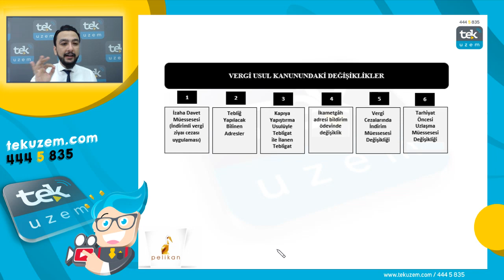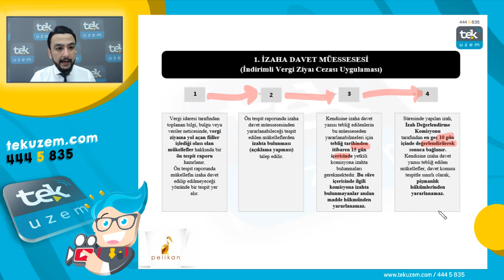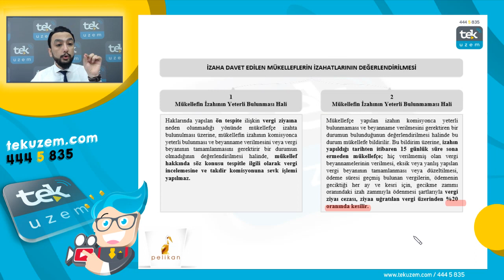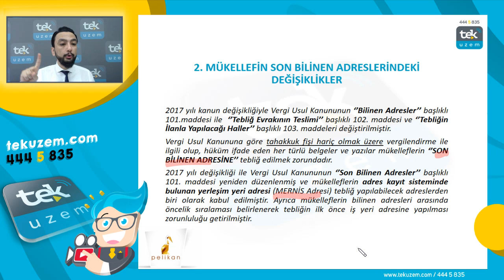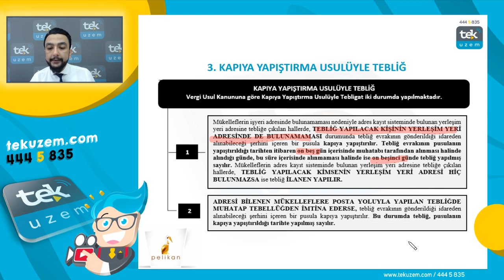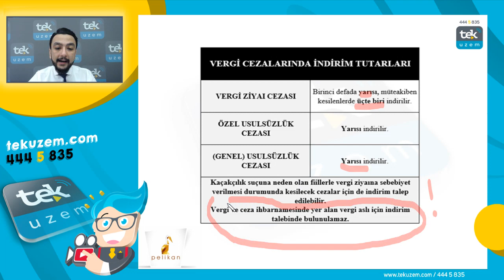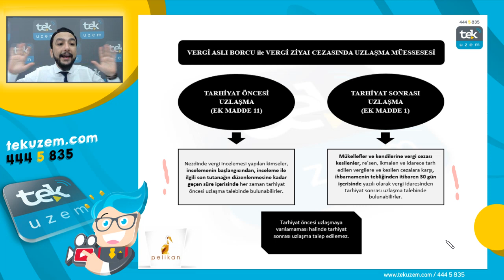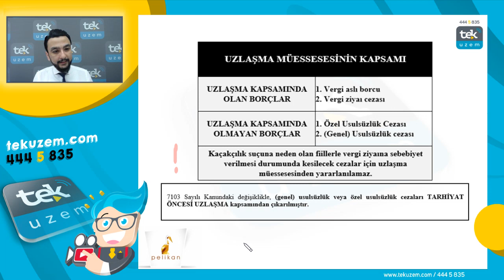Vergi Usul Kanunundaki En Önemli Değişiklikler